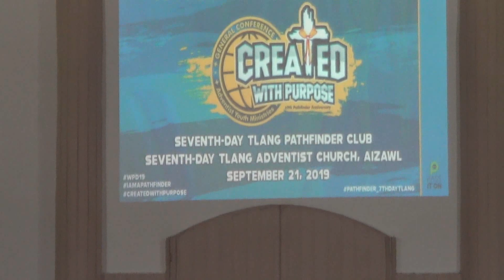Pathfinder's Club Short SKit - World Pathfinder Day (2019)